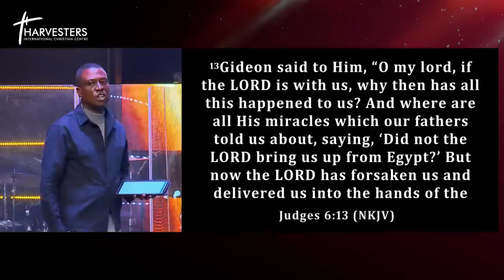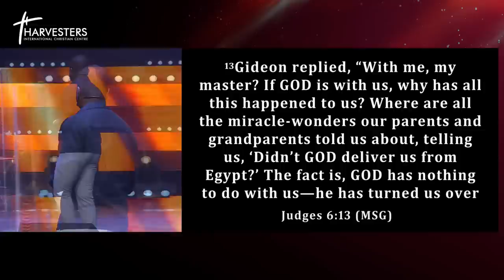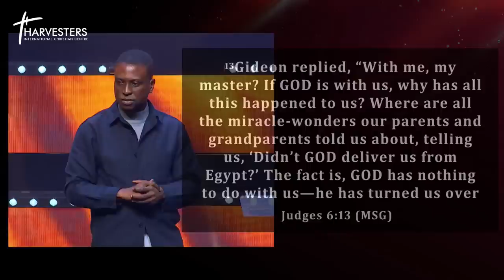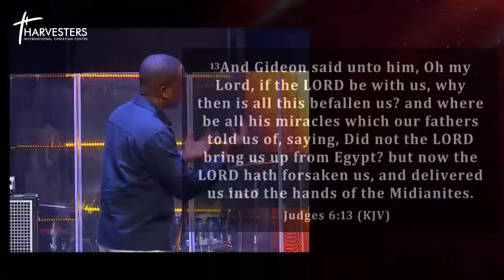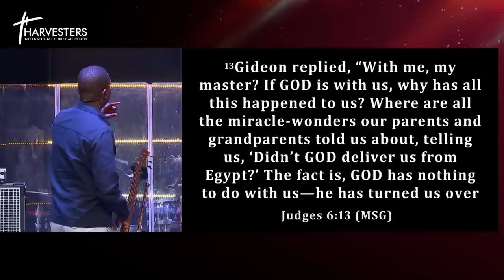Overcoming Self Doubt & Low Self Esteem (Sermon Only) || Pst Bolaji Idowu || 23rd April 2023